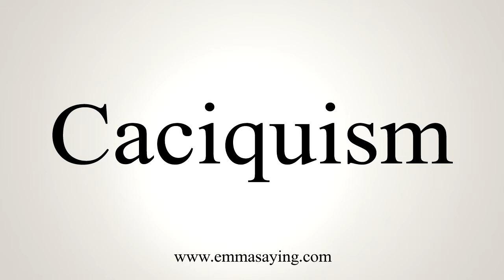How To Say Caciquism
Learn how to say Caciquism with EmmaSaying free pronunciation tutorials.